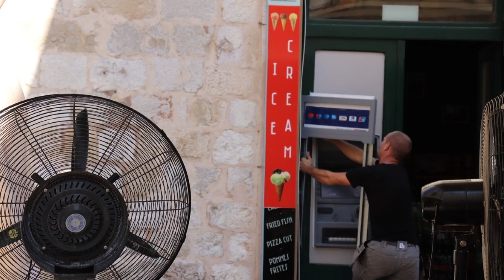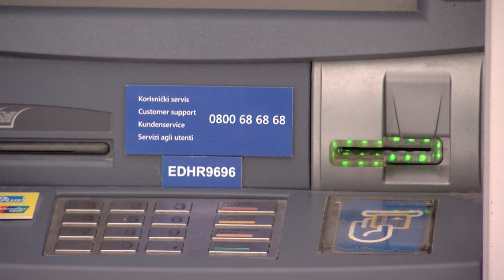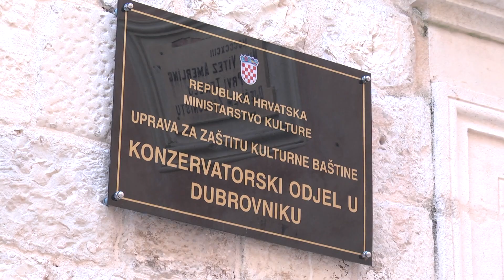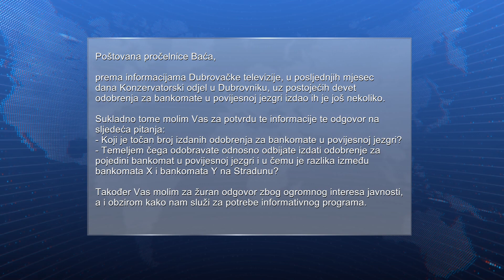UKLANJAJU SE BANKOMATI, KONZERVATORI ODOBRAVAJU NOVE